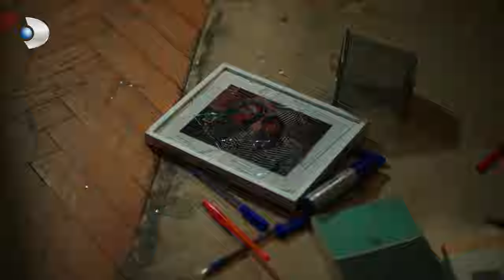Barış ve Begüm ÖPÜŞTÜ! - Güneşi Beklerken Özel Bölüm